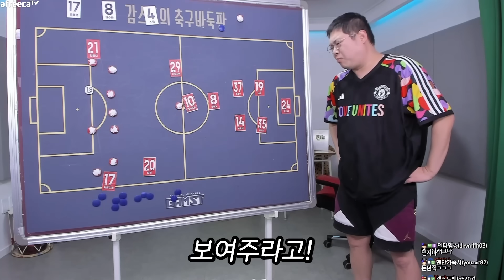감스트 맨유 2-1 패 노팅엄한테 29년만에 패배...